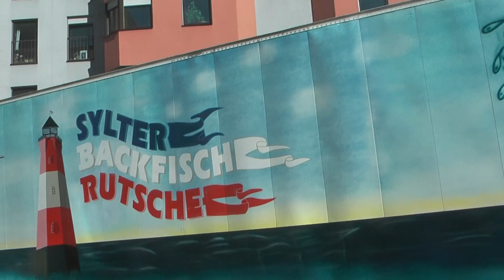right 74 fest kirchweih schauSTELLER courage filmbike de galacom tv